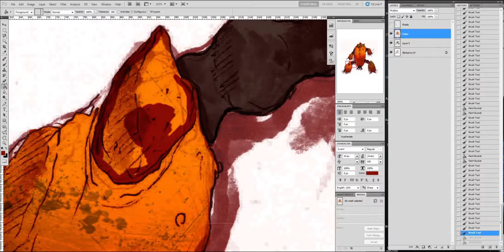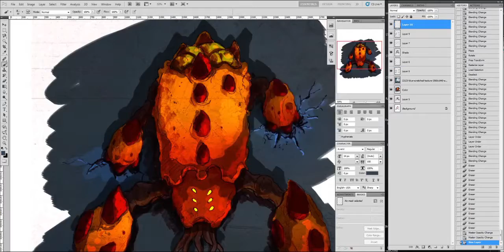Hive Jump - Concept Art Time Lapse - Caretaker BOSS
Check out the devastating CARETAKER BOSS Alien getting painted!

This large crab-like alien moves slowly and methodically over icy terrain and harvests water in the form of ice.